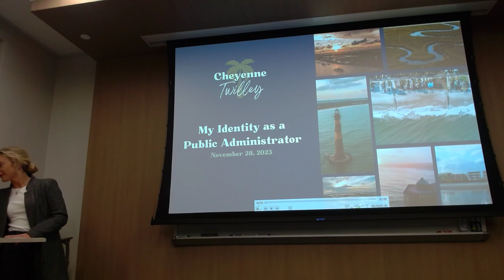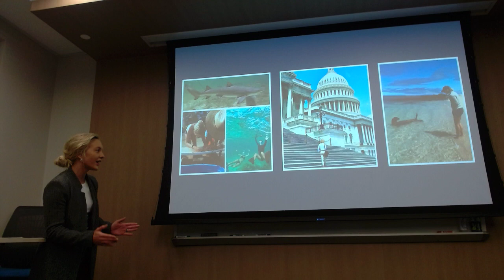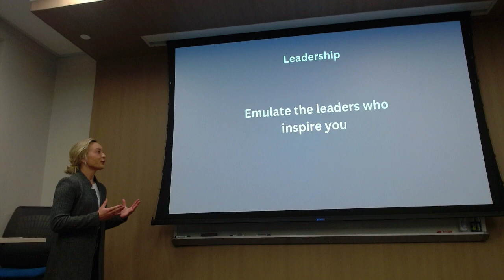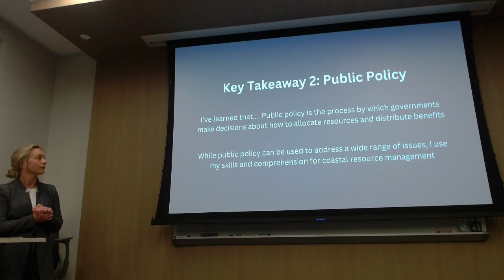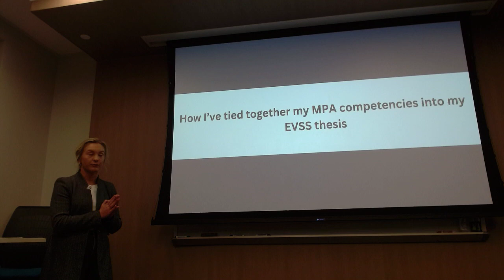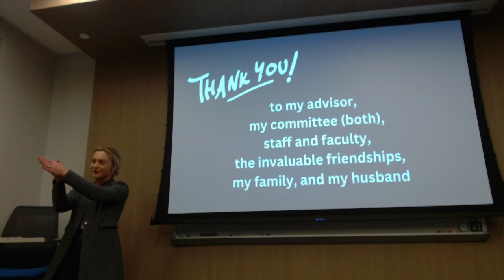Cheyenne Twilley Ignite Presentation